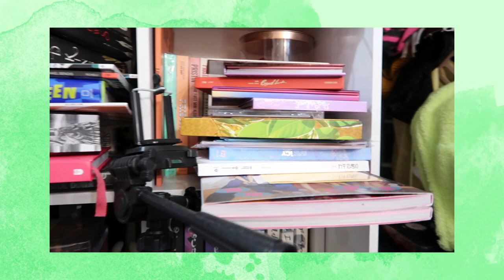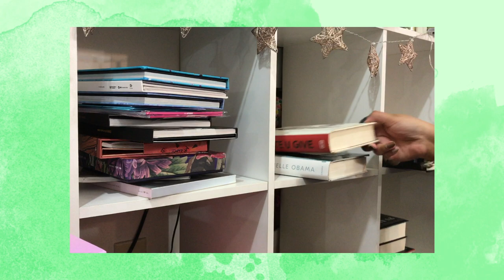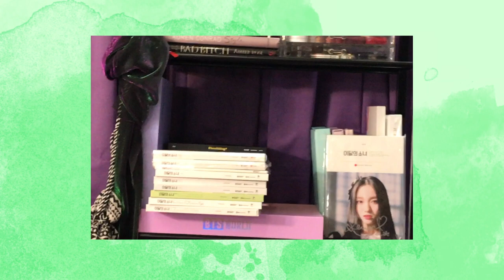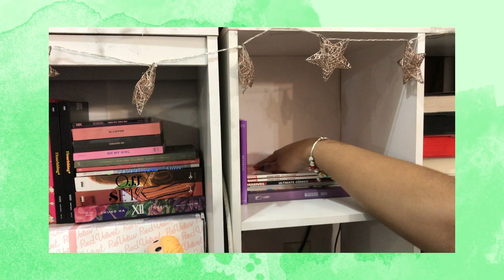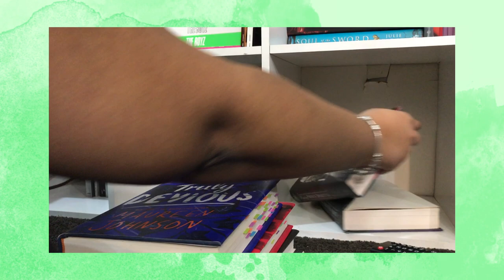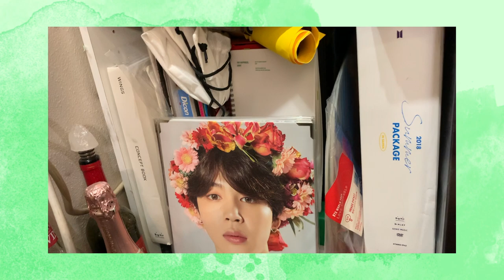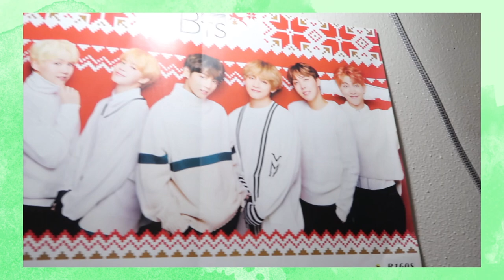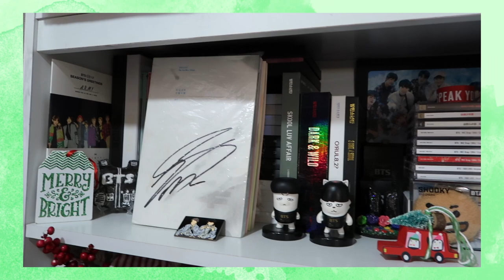🎄Organizing My Bookshelves #2 ~ Christmas Version *:･ﾟ✧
Organizing these shelves was long overdue! They look really pretty and festive now so I'm really happy with them. This took a while to get done and I didn't film everything after that first night but it was worth all the work. If only I thought to participate in the "here's my collection" trend going around on twitter before doing all of this, haha.

☾ Background Music

EBAY (USA ONLY)